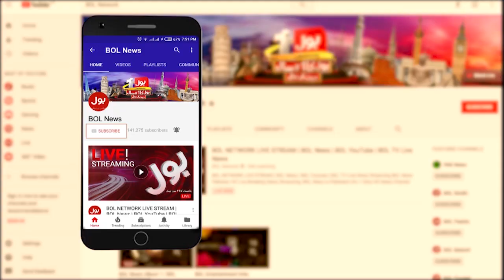Asif Ali Zardari Advice For Nawaz Sharif, Breaking News